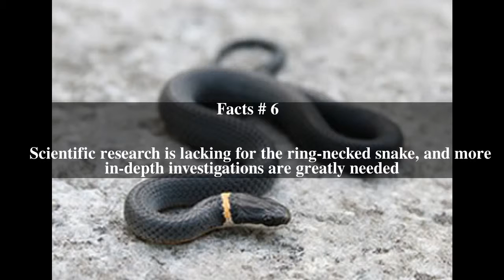Ring-necked snake Top # 6 Facts